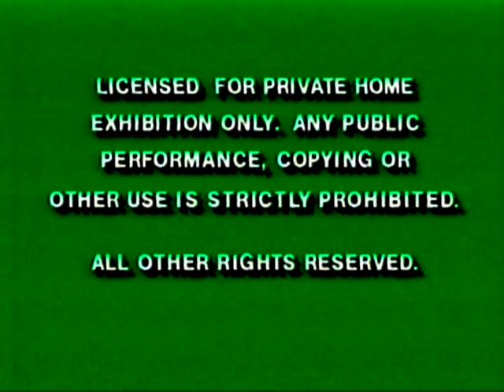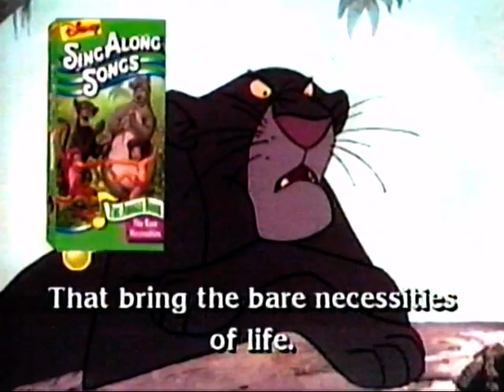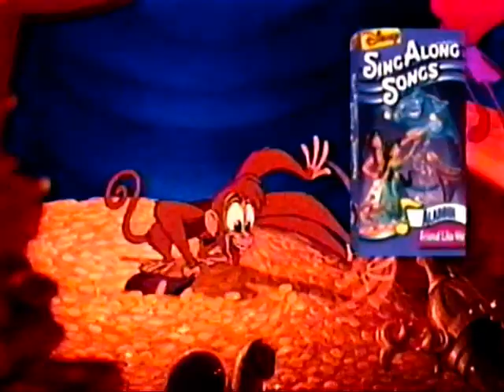Princess Collection - Ariel's Song & Stories - Giggles [intro][2-19-95]